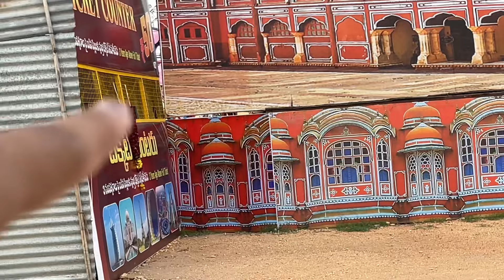Beti ko Oont(Camles) Dikhane Le Gaya Tha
Beti dar gayi thi dekh ke camles ko…